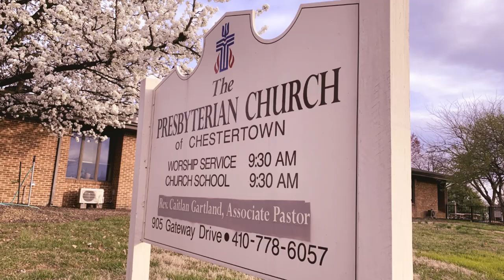Virtual Worship Trailer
Starting Sunday, March 22, Revs. Joel and Caitlan will be TRYING to do virtual worship by video with us, through our new YouTube Channel.